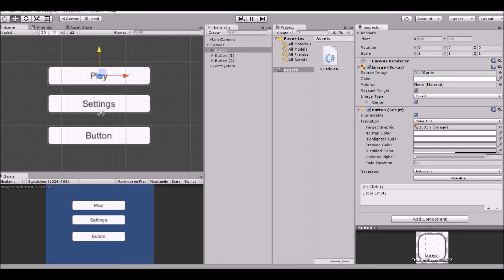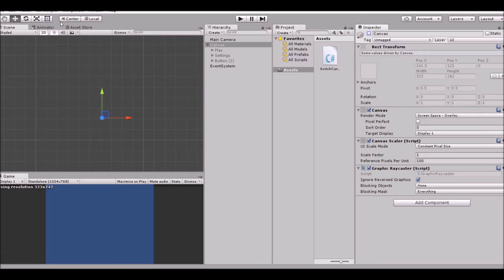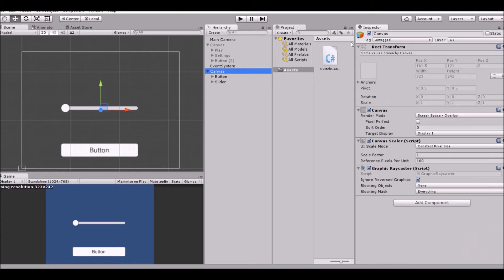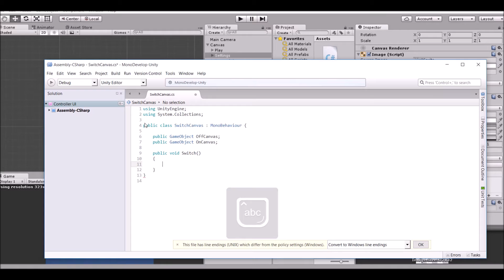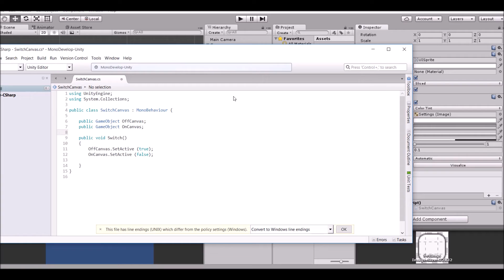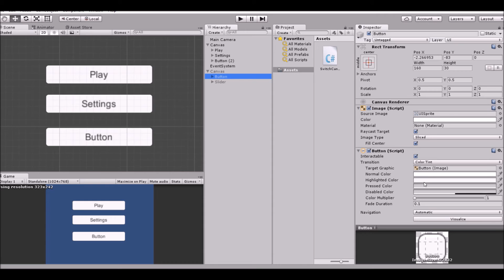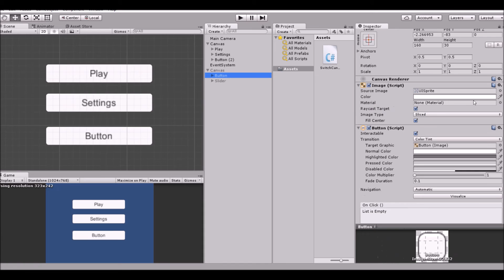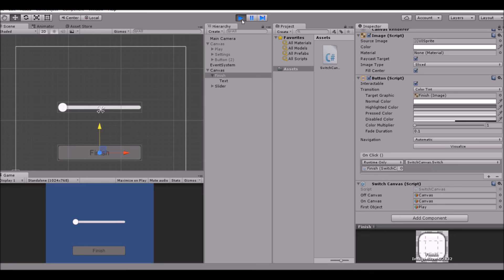Unity UI Basics: Controller Support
In this tutorial I show you how to make a controller controlled UI system in Unity 3D.